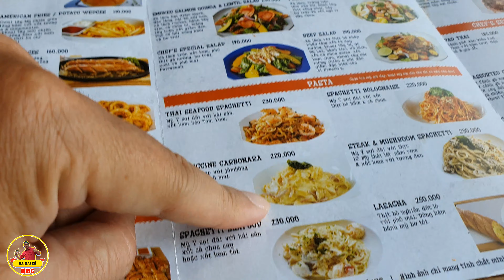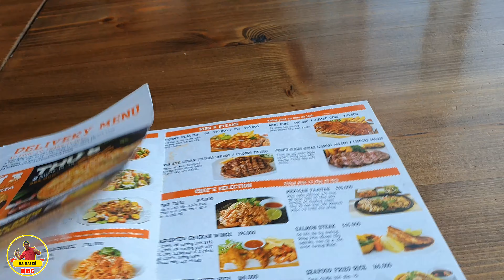PHÓNG SỰ SÀI GÒN NGÀY NAY BA MAI CỒ 433